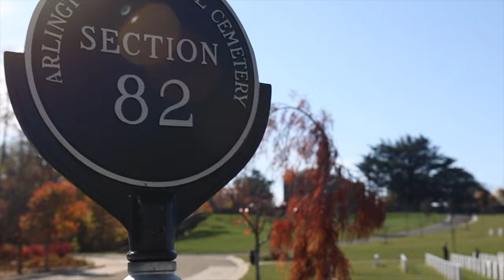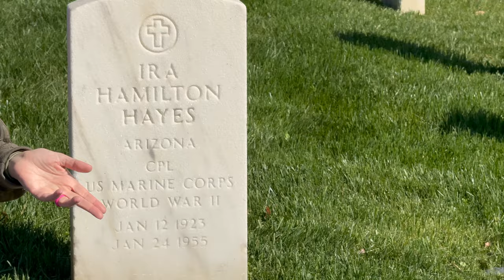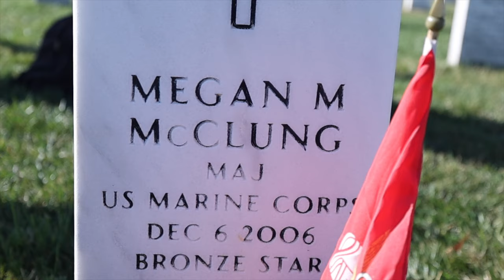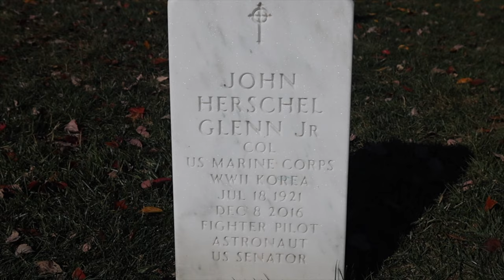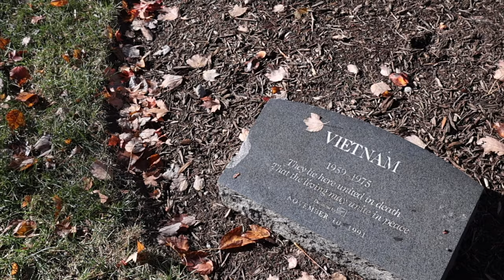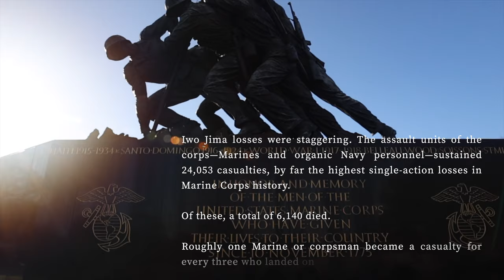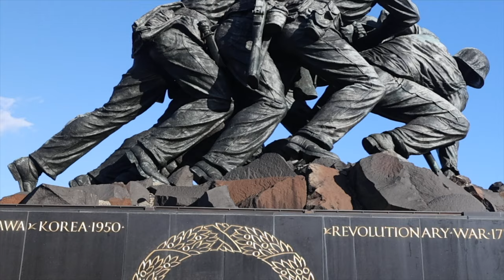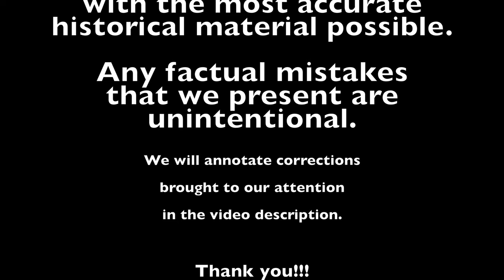Veterans Day in Arlington | Honoring Marines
Join me on a journey to Arlington National Cemetery, a place where heroes rest and American history unfolds. Witness the solemn beauty of this hallowed ground, where over 400,000 veterans are laid to rest, including many of the United States Marine Corps' most celebrated heroes.

Stand in silent reverence at the Iwo Jima memorial, a tribute to all those who have made the ultimate sacrifice for our freedom. Walk alongside as we pay our respects at the graves of iconic Marines like Ira Hayes, John Glenn, and Pappy Boyington, men whose bravery and leadership continue to inspire generations.

This Veterans Day, let us not only remember the fallen but also honor those who continue to serve with courage and dedication. Let their stories be a reminder of the sacrifices made for our freedom and a call to action to continue supporting our veterans.

Intro: 0:00
Gunny Ermey: 1:04
Ira Hayes: 3:28
Major McClung: 5:17
John Glenn: 7:06
Pappy Boyington: 9:07
Iwo Jima Memorial: 11:45